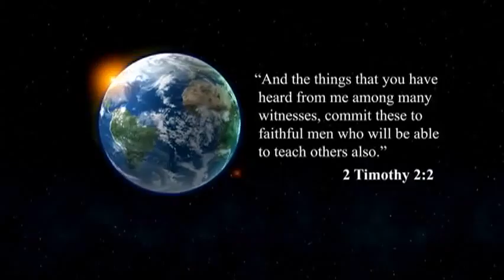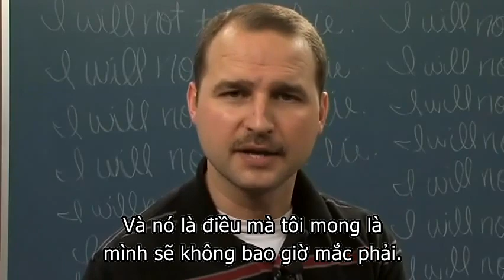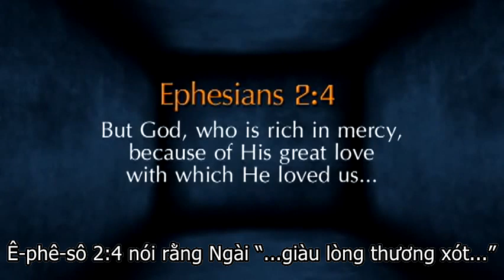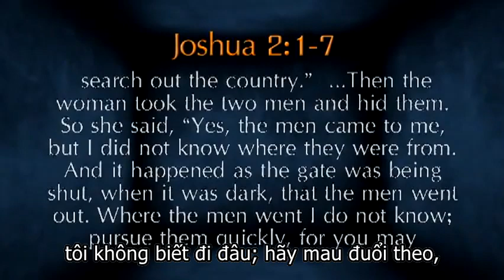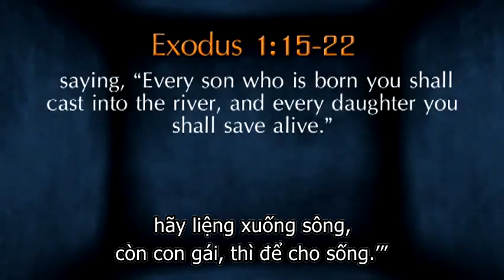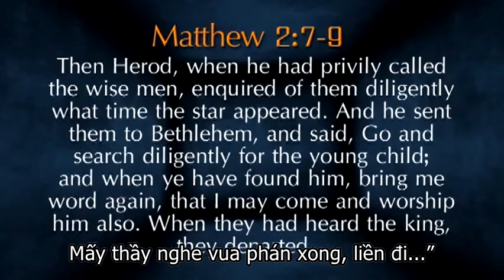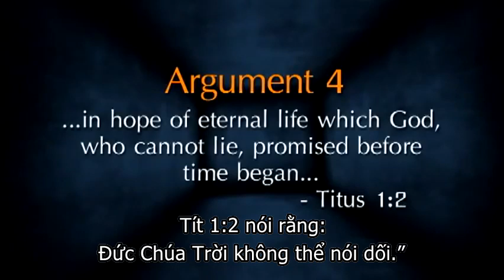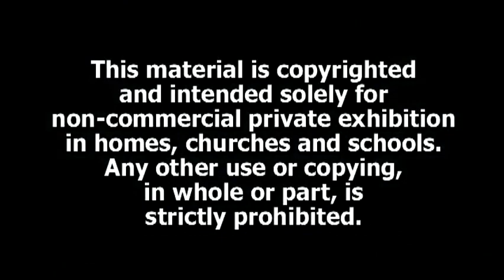Lẽ Thật Về Sự NÓI DỐI - Phần 2 - The Truth About Lying Part 2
Hãy cùng WVBS nhận biết về Kinh Thánh dạy gì về Sự Nói Dối. Tác giả Don Black Well sẽ giúp chúng ta tìm hiểu chủ đề này.

Sự Nói Dối được Kinh Thánh dạy và mô tả nó như thế nào? Chúng ta được phép nói dối trong một số trường hợp cụ thể không?